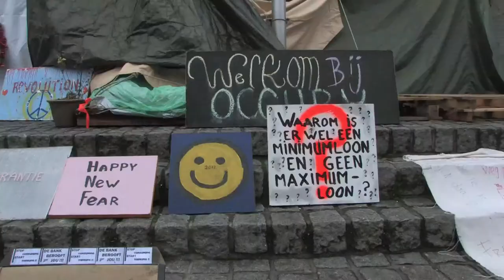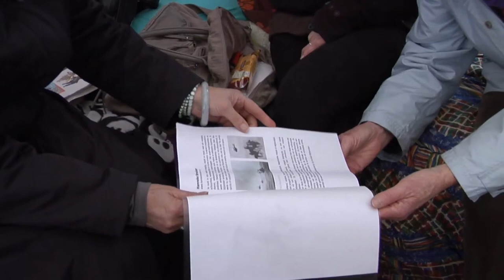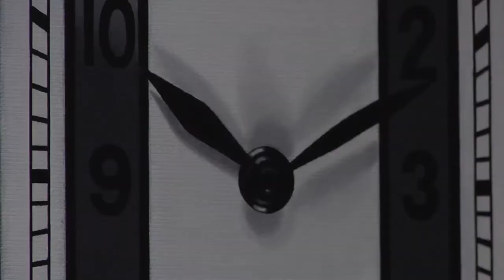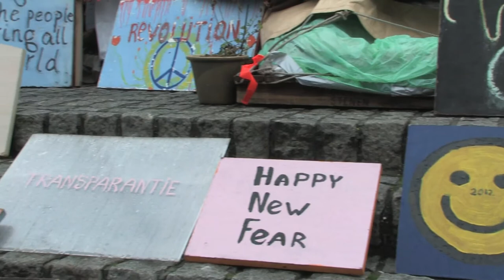Hanneke Breuker in de WTC Art Gallery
Kunstschilder Hanneke Breuker schildert vanuit haar betrokkenheid met de wereld. In zwart/wit en grijstinten drukt zij uit wat een missie in Afghanistan of de financiele crises in de mens te weeg kan brengen. Zij gaat in gesprek met Occupy Rotterdam over de rol van kunst in het vertalen van wat er leeft onder de mensen.